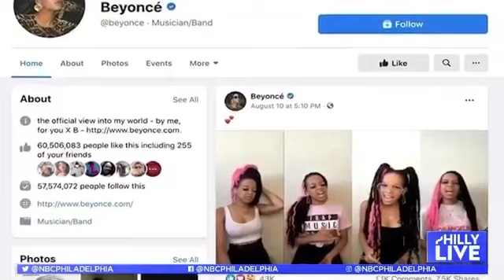Beyonce Reposts Extra Kach's Breonna Taylor Tribute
What's good Kach Club! Can you believe Beyonce reposted my Breonna Taylor Tribute "Say Her Name"?? What a blessing! Although I'm grateful I need Justice for Breonna Taylor!